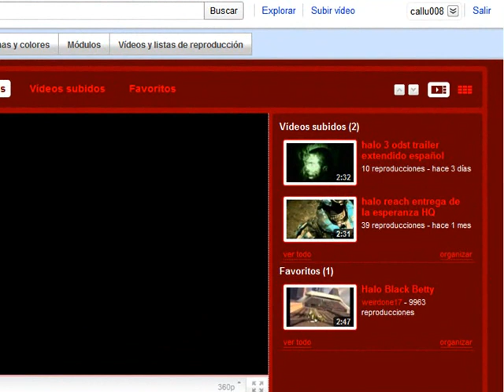video de ayuda para mi canal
ayudenme